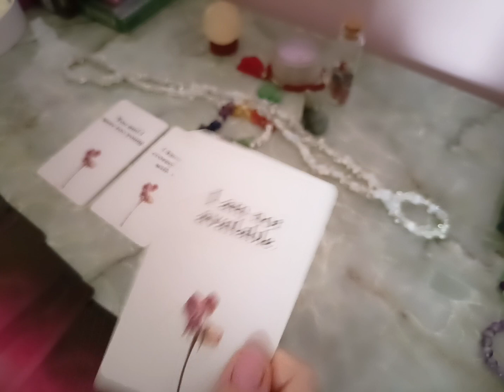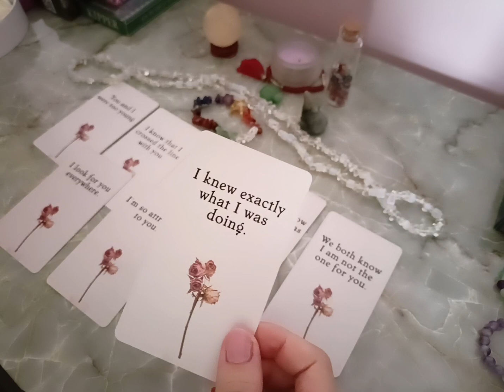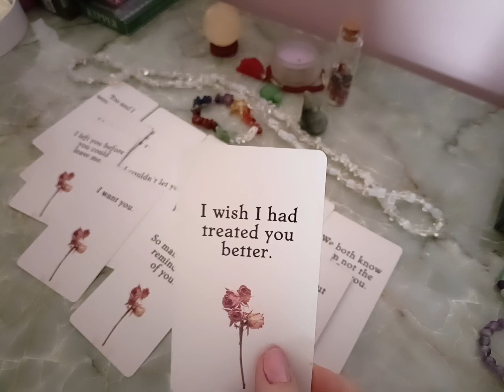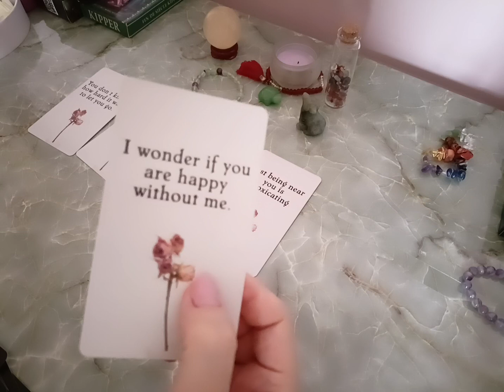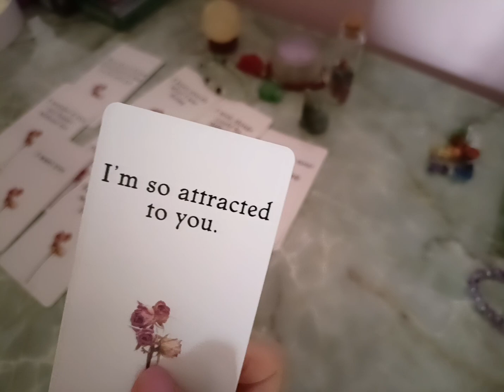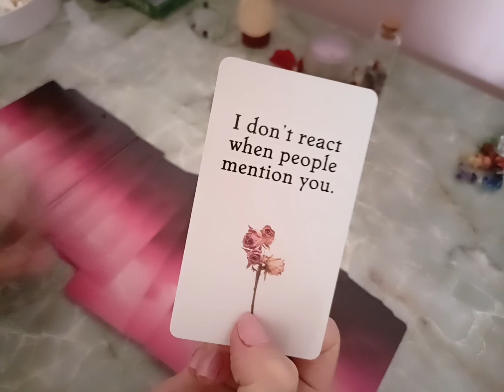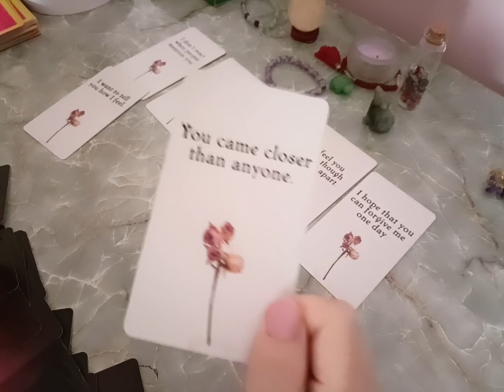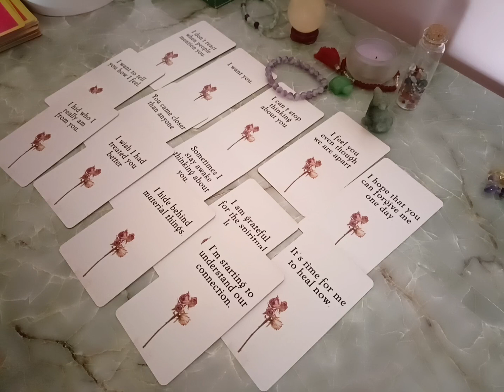Mit üzenne az exed(no contact) neked?💔❤️‍🩹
Üdv! 😇✨

Általános rövid üzenetek a személytöl akivel megszakadt a kapcsolatod.